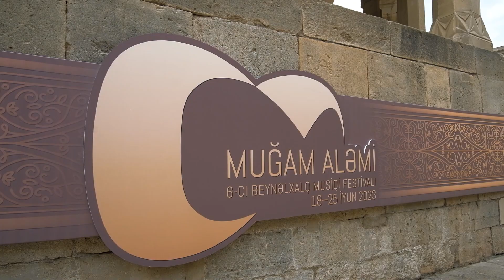VI Beynəlxalq Musiqi Festivalı. "Səmimi muğam" konserti